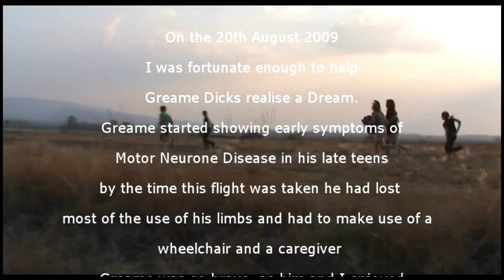Greame Dicks Tandem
Greame Dicks was such a superstar. Thank you for the opportunity to take you up Greame.
These were the days before GO Pros, so unfortunately no on-board cameras.